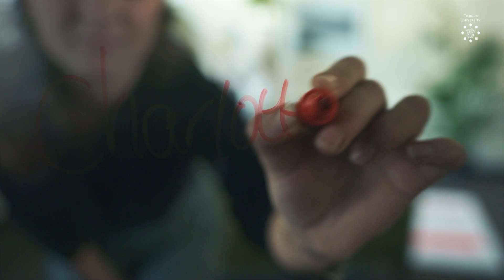Clinical Neuropsychology - Masters that Matter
👋Meet Charlotte, one of our alumni from the Master’s program Clinical Neuropsychology. She was interested in how the brain affects behavior, and how this relationship plays out across different life stages. In the Master’s, you will examine the neurological and neuropsychological characteristics of the most common neurodevelopmental disorders and brain conditions. You become an expert on the relationship between the brain and behavior.

00:00 Intro
00:22 What interest you?
00:41 What are key aspects of this Master’s?
01:16 How did you experience studying in Tilburg?
01:26 What advice would you give an aspiring student?